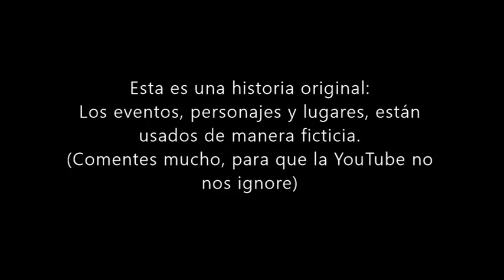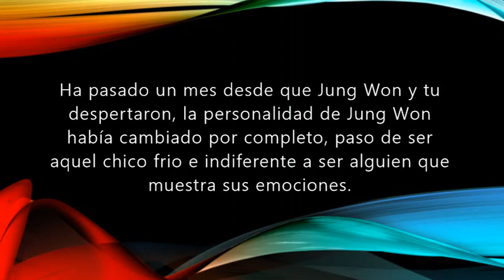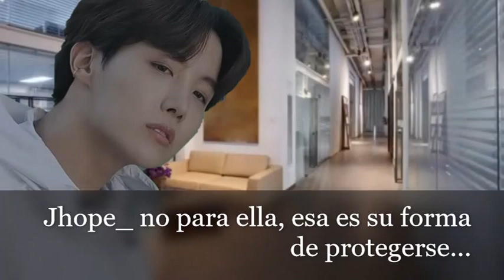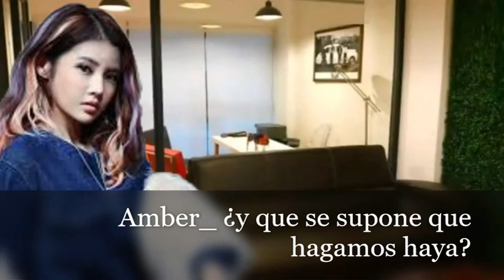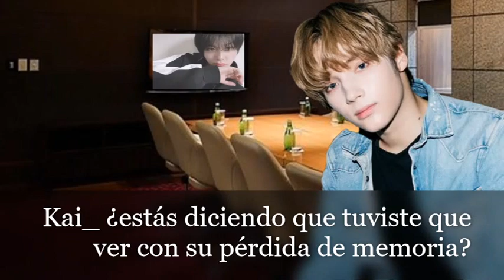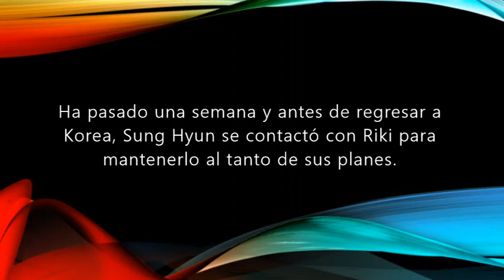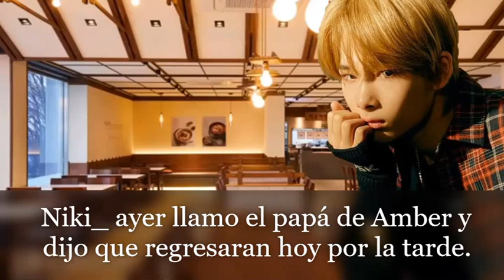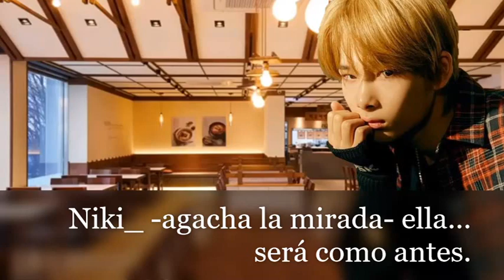Imagina Con ENHYPEN_ Du Riechst So Gut: Vendetta. Cap.01_ Empezar De Cero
Sinopsis: primero vemos como Sung Hyun esta hablando con las personas que trabajan para él.
Luego vemos que Sung Hyun habla con Jung Won y Amber (T/N)
A los pocos días Sung Hyun habla con Ni-Ki, para decirle que regresaran a Korea, al día siguiente Ni-Ki y Aya (que también es T/N) hablan con los chicos.